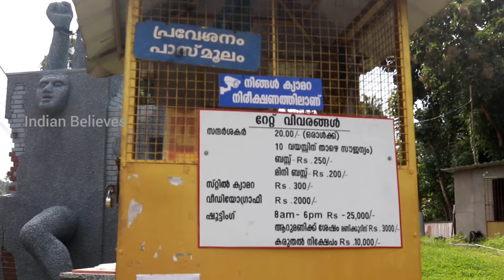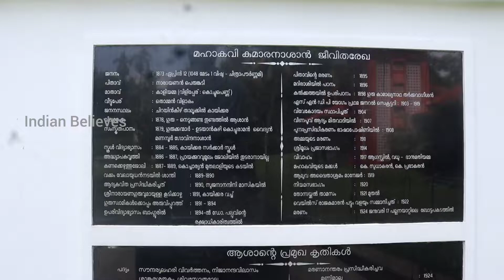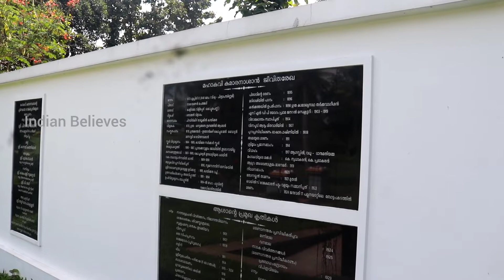Kumaranasan smarakam|Kumaran asan smarakam thonnakkal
Mahakavi Kumaran Asan (Malayalam: എൻ. കുമാരൻ ആശാൻ) (12 April 1873 – 16 January 1924) was a poet of Malayalam literature, Indian social reformer and a philosopher.He is known to have initiated a revolution in Malayalam poetry during the first quarter of the 20th century, transforming it from the metaphysical to the lyrical and his poetry is characterised by its moral and spiritual content, poetic concentration and dramatic contextualisation. He is one of the triumvirate poets of Kerala and a disciple of Sree Narayana Guru. He was awarded the prefix "Mahakavi" in 1922 by the Madras university which means "great poet".[note 1]